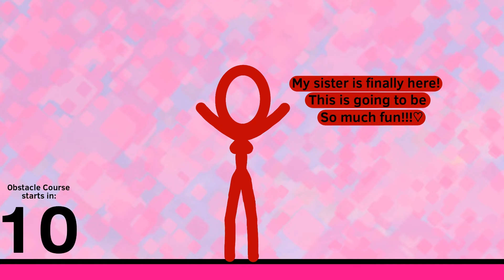Obstacle Course 20 - 13 Stick Figures, One Obstacle Course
The whole gang has finally gathered to try an obstacle course! How will Pink react to the big crowd?
All my animations are made with FlipaClip.
Patreon supporters can get their name in the end of my longer videos, and they and YouTube members can also watch almost all of my videos up to 2 Weeks earlier than everyone else!